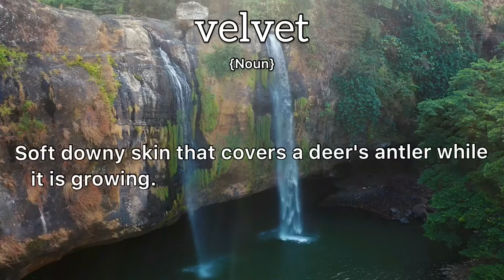Velvet Meaning : Definition of Velvet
- What is the meaning of Velvet
- What is the definition of Velvet
- How to pronounce Velvet